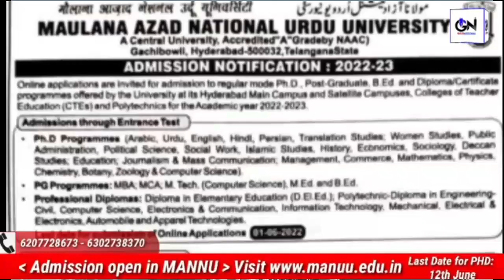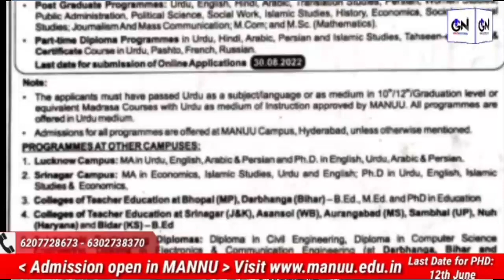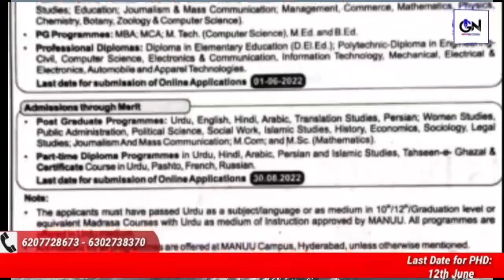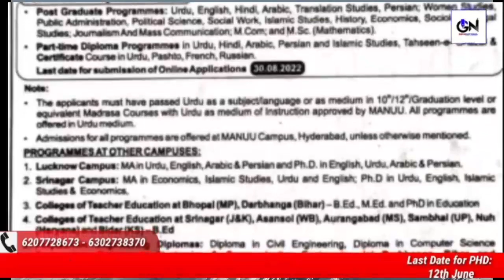Evening Headlines Jammu kashmir ||09||June||2022|| With Shakir Mantoo